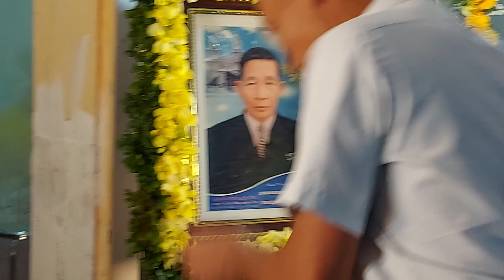P5- Các đoàn thể kính viếng cụ trùm Giuse Nguyễn Xuân Thơ